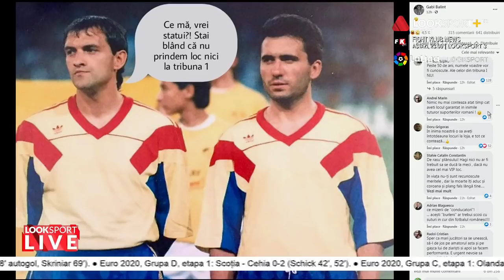Gabi Balint, dur cu FRF: "Ne vor respecta generaţiile următoare mai mult. Nu poţi să-ţi baţi joc!"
Gabi Balint a criticat în termeni duri la Look Sport LIVE decizia FRF de a trimite legendele Generației de Aur să urmărească meciul Austria - Macedonia de Nord la Tribuna a II-a de pe Național Arena.

Matinalul Look Sport LIVE este în direct pe Look Sport+ şi online, în fiecare dimineaţă, de la 10:15. De luni până vineri, Eduard Zelgin îţi aduce cele mai fresh informaţii din lumea sportului.